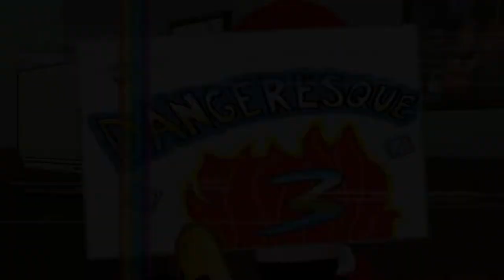THE BEST ONE YET | Strong Bad's Cool Game for Attractive People (BLIND) #34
Welcome to my blind let's play playthrough of Strong Bad's Cool Game For Attractive People! This one was requested by quite a few of you guys, but in particular Juan Rodarte! Strong Bad's Cool Game for Attractive People is an episodic graphic adventure developed by Telltale Games and based on the Homestar Runner web cartoon, with Strong Bad as the lead character. A total of five episodes were released for Microsoft Windows and WiiWare between August 11, 2008 and December 15, 2008. It was released on the PlayStation 3 in North America on December 21, 2010, and in other regions at a later time. There is also an OS X version. Strong Bad's Cool Game for Attractive People uses point and click mechanics. The player plays as Strong Bad, one of the most popular characters in the Homestar Runner online flash animation series, as he goes through his life, interacting with characters. Each game contains a different goal that the player must reach by talking to characters and using items.

In this episode, we kick off Episode 4 which is called Dangeresque 3! We start off in one of Strong Bad's dreams and then wake up to answer an email! Then we realise it's time for the premiere of Strong Bad's latest movie masterpiece Dangeresque 3! We head down and put the video into the the VHS player and we're playing the movie! This one is going to be absolutely wild isn't it?

TurianShepard is my YouTube gaming channel. I play Point & Click and adventure games  from the old classics, to new releases and indie titles! I also make videos on new adventure game news and upcoming adventure games I think you guys would be interested to know about! If there's anything you'd like to see me play, drop me a comment and I'll see what I can do!